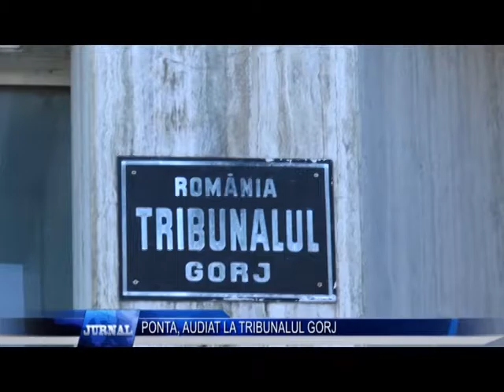PONTA AUDIAT LA TRIBUNALUL GORJ